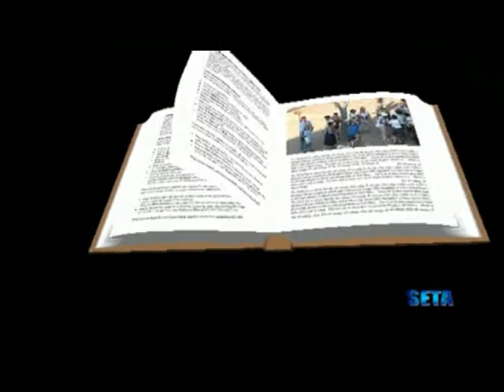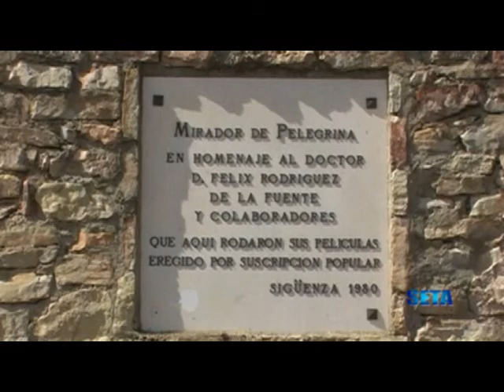A EXPO 2008 COMO PRETEXTO...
Viagem organizada pela SETA à região de Saragoça, com uma visita rápida à EXPO ZARAGOZA 2008, nos dias 28 a 31 de Agosto de 2008.